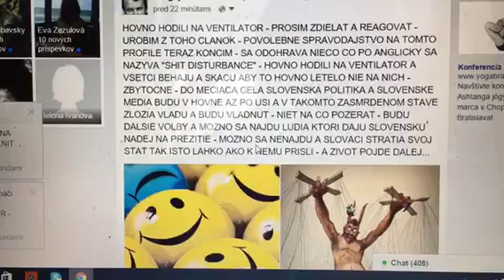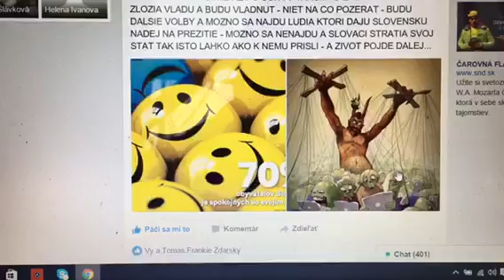Hovno hodili na ventilator SHIT DISTURBANCE